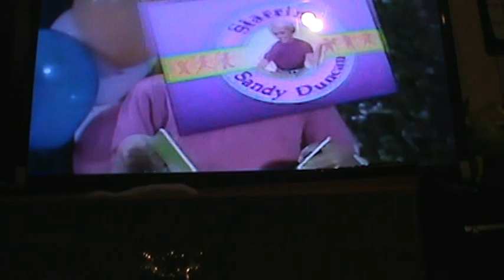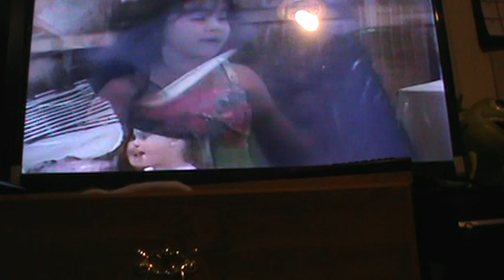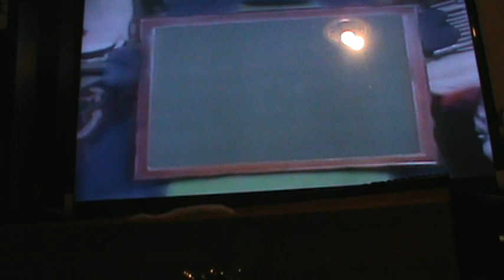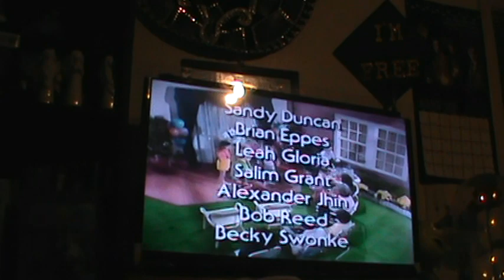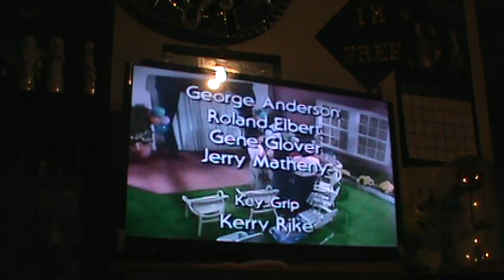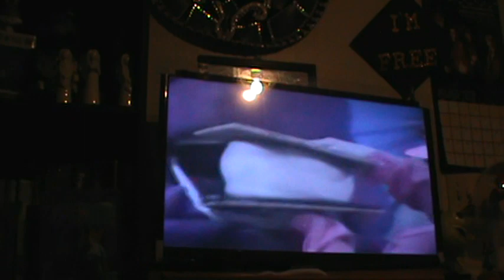Barney The Backyard Show 2003 VHS Barney The Backyard Show 2000 VHS Barney The Backyard Show1998 VHS